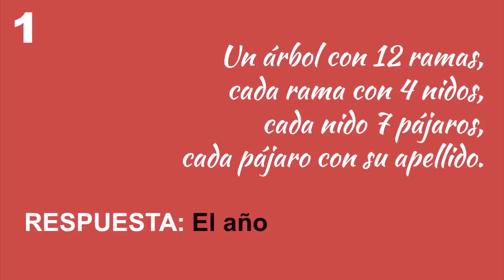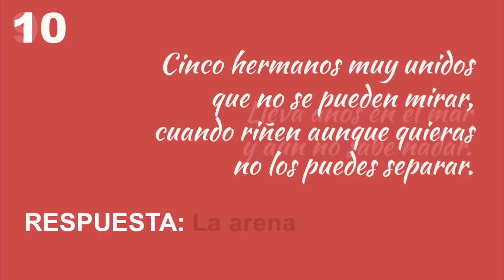Adivinanzas difíciles con respuesta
Adivinanzas difíciles con respuesta, todo un reto en el que tendrás que intentar acertarlas todas, pero ten en cuenta que son bastante difíciles e incluso podríamos decir que hay algunas extremadamente difíciles.

Este juego es sencillo, lo único que tienes que hacer es leer las adivinanzas que aparecen en pantalla y pensar una respuesta (puedes pausar el vídeo para tener más tiempo para pensar).

Luego podrás ver si la respuesta coincide con lo que tú pensaste que era. Te lo adelantamos ya: hay algunas que son casi imposibles de acertar. Pero ojo, hemos dicho casi, ya que es posible que lo consigas, todo dependerá de tu ingenio.

Este tipo de vídeos son muy buenos para ejercitar la mente de una manera divertida, además a todos nos gustan los retos, por lo que la idea es que veas si eres capaz de adivinarlas todas.

Pero si no eres capaz no te preocupes, algunas son realmente difíciles y es normal. La reacción cuando veas la respuesta será de: ¡tendría que haberlo pensado! Jaja :P

Si te gustan las adivinanzas difíciles con respuesta, en este vídeo hemos recopilado 10 para que retes a tu mente a acertarlas todas. ¡Disfruta!